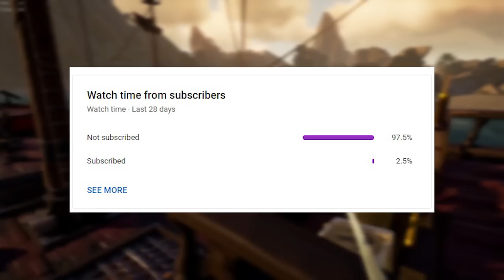We Stole the RAREST LOOT in Sea of Thieves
We thought it was gonna be a Gold Hoarder Skull steal but it was better.